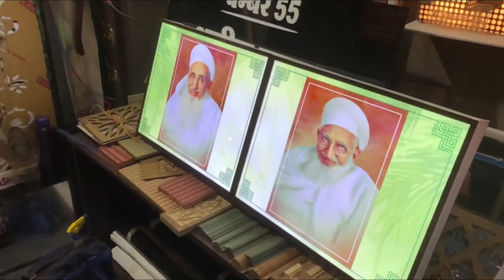Digital photo frame